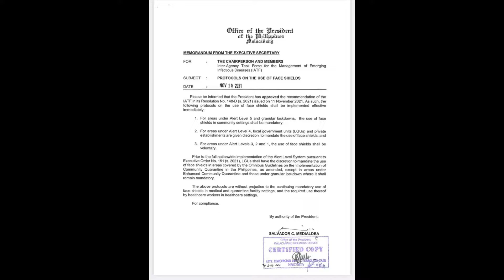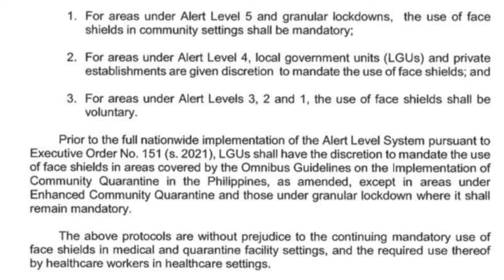MEMORANDUM FROM THE EXECUTIVE SECRETARY | PROTOCOLS ON THE USE OF FACE SHIELDS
Video Title: MEMORANDUM FROM THE EXECUTIVE SECRETARY | PROTOCOLS ON THE USE OF FACE SHIELDS

Credits/Courtesy:
DepEd Usec. Annalyn M. Sevilla Official FB Page